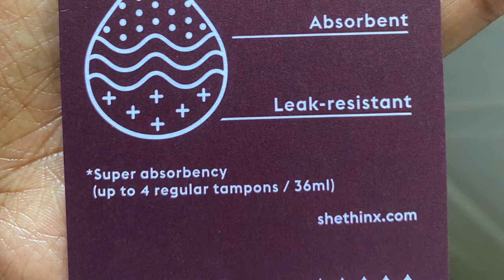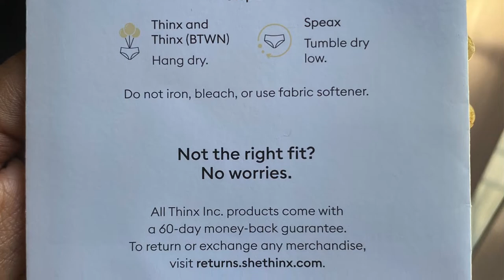Thinx Period Underwear | First Impressions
Hey Curlfriends!

This is my detailed first impressions on Thinx's period underwear.